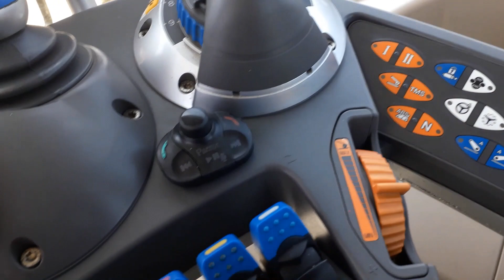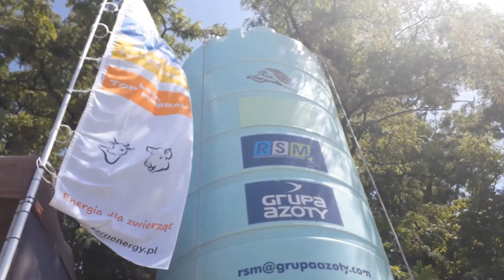1000 Subskrypcji!!!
Nidz sie nie dowiesz xDDD